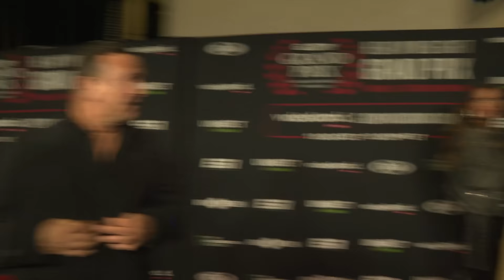ZIEN! Jamal Ben Saddik bestormt Rico Verhoeven: 'Ik denk frustraties!'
Na de Glory Grand Prix gaat het niet alleen over de eclatante zege van wereldkampioen Rico Verhoeven, maar vooral over het wangedrag van zijn rivaal Jamal Ben Saddik tijdens een heet avondje in Arnhem.

🎤 Verslaggever: Aryan Parsa